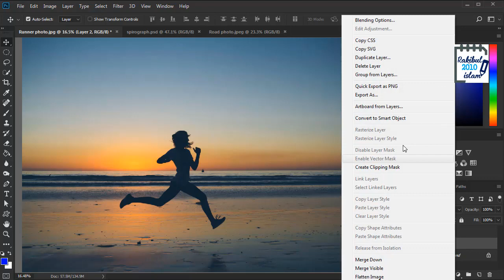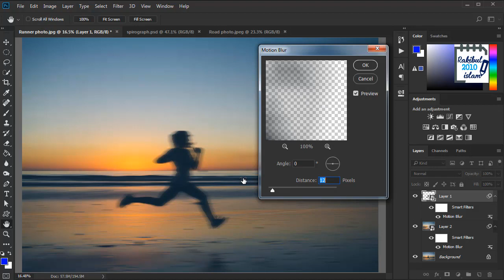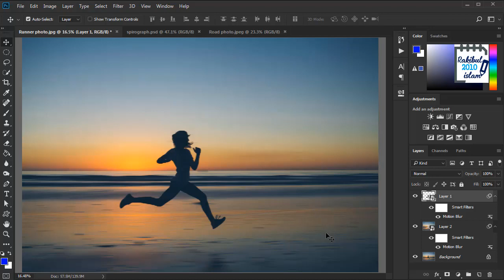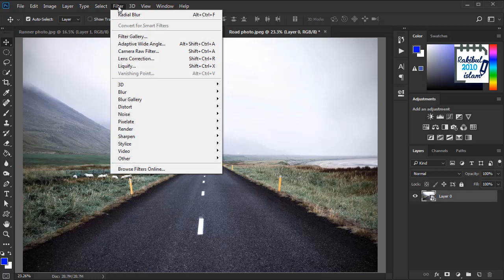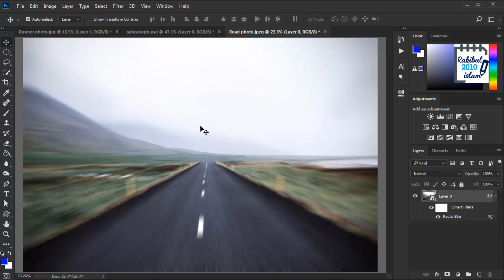Motion blur and Radial blur effects in Photoshop (Lesson 39)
In this video, I showed how and where to apply Motion blur and Radial blur effects in Photoshop. I discussed how to separate subject and background and apply the Motion blur effects separately to each of them. I showed how to convert the layers to smart object before applying filter effects to apply them in a non-destructive and editable way. I explained how angle and distance work in terms of Motion blur. And after that I discussed about Radial blur. I showed both Spin and zoom Radial blur methods to different images to point out exactly what they do and how to apply them. I also showed when and how to change the blur center for Radial blur effects.

From this lesson, you will learn when and how to apply Motion blur and Radial blur effects in Photoshop.

This lesson, Motion blur and Radial blur effects in Photoshop (Lesson 39) is in 2 versions as always. You can either watch the English or the Bangla version.

Source of image:
Photo by Bradley Wentzel on Unsplash